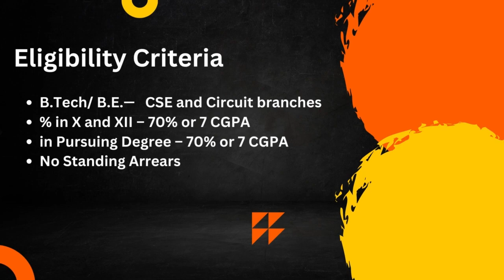Oracle Interview Experience | Interview Chronicles | CSE | 2024